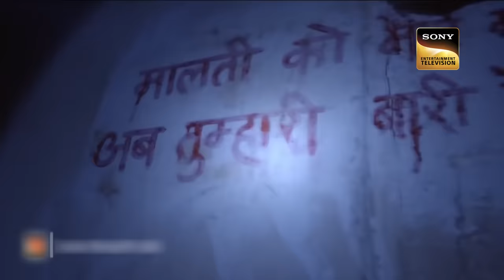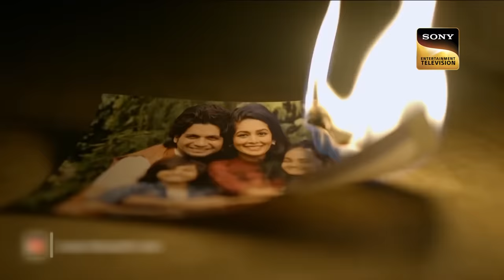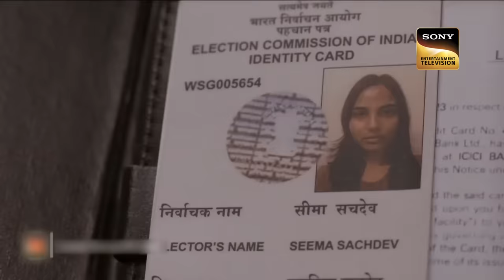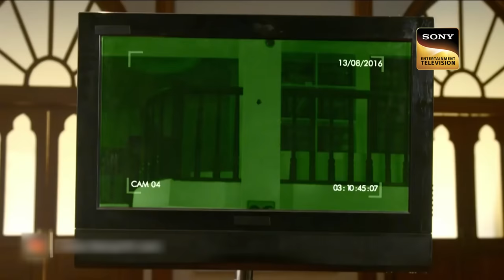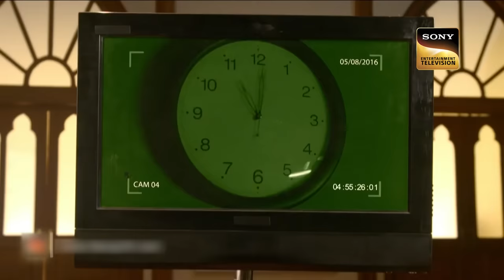KD Finds Out The Truth Of A Haunted House | Innocent Till Proven Guilty |Full Episode |31.12.2022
KD visits the haunted house and finds out the reason why the ghost is flying in the air. He also finds out the reason behind the sound and lights. KD’s opponent's lawyer gets happy since he wants to prove the house is not haunted and KD’s client is a culprit. What will be the next move of KD? Is really KD’s client a culprit?